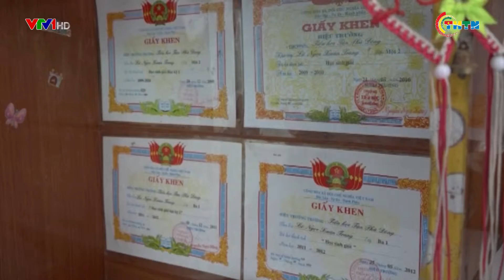PHÁT SÓNG VTV | Chương trình ngày 15 tháng 8 năm 2018